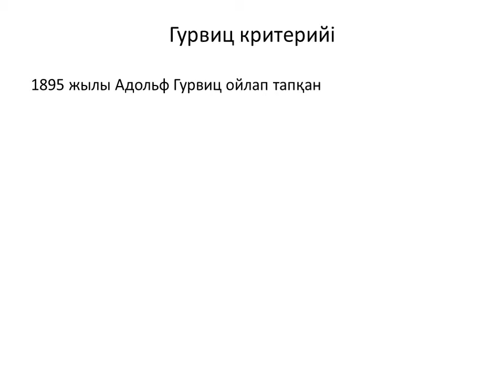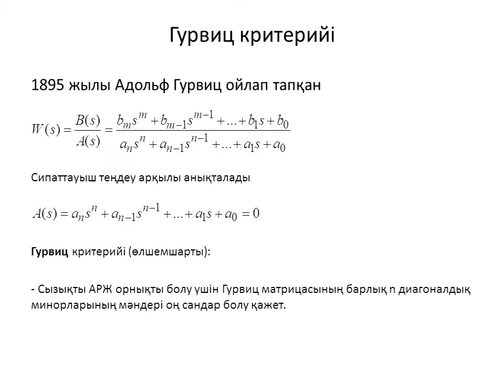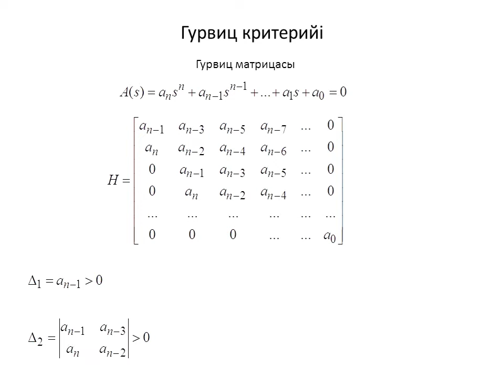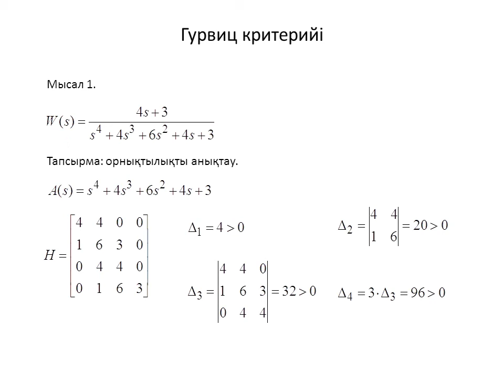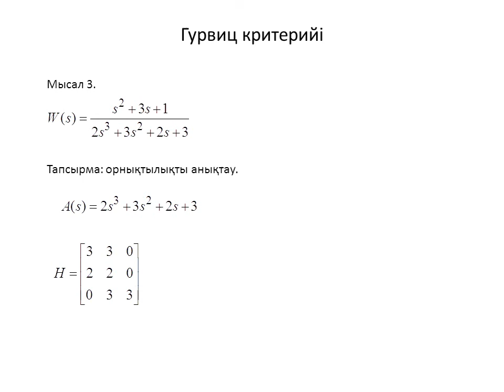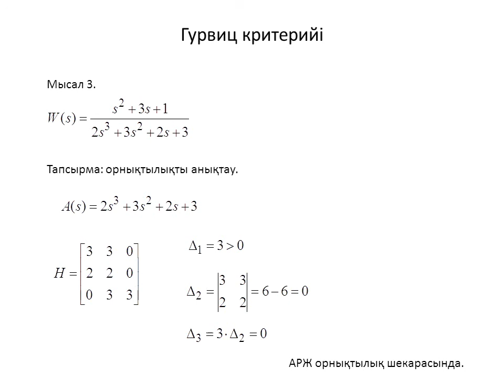Лекция 9. Сызықты АРЖ. Гурвиц өлшемшарты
Halyk Bank (VISA) - 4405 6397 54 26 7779, ZHANAT DAYEV

Сызықты автоматты реттеу жүйелерінің орнықтылығы. Сызықты автоматты реттеу жүйелерінің орнықтылығын Гурвиц өлшемшарты арқылы зерттеу әдісі талқыланған. Гурвиц матрицасы арқылы АРЖ орнықтылығы туралы тұжырым жасау әдісі толық баяндалған.

00:00 - Басталуы
00:02 - Гурвиц өлшемшартына кіріспе
01:15 - Гурвиц өлшемшарты
02:05 - Гурвиц матрицасын құрастыру амалы
07:12 - Есеп шығару үлгісі. Мысал №1 (Орнықты АРЖ)
09:56 - Есеп шығару үлгісі. Мысал №2 (Орнықсыз АРЖ)
11:25 - Есеп шығару үлгісі. Мысал №3 (Орнықтылық шекарасы АРЖ)